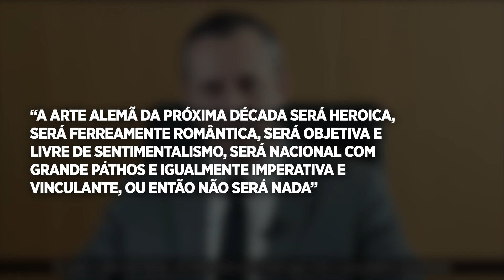Referência ao nazista Goebbels derruba secretário da Cultura de Bolsonaro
O secretário especial da Cultura, Roberto Alvim, copiou uma citação do ministro de propaganda da Alemanha nazista, Joseph Goebbels, em um pronunciamento. O vídeo foi divulgado para anunciar o Prêmio Nacional das Artes, projeto no valor total de mais de R$ 20 milhões, do governo de Jair Bolsonaro. Pela frase, Alvim foi afastado do cargo.